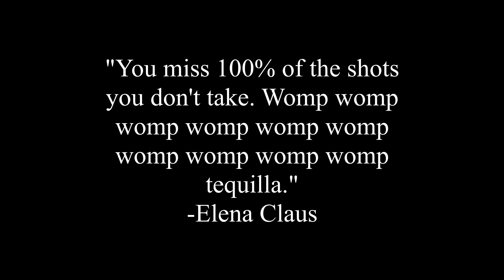A Very Glendale Christmas Special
Created by Elena Pascall and Owen Lapsley

We wanted to create a project to spread some Christmas cheer, in a year where it can be hard to locate!